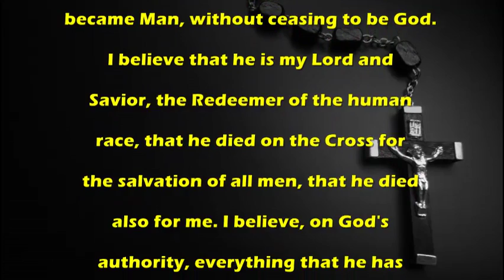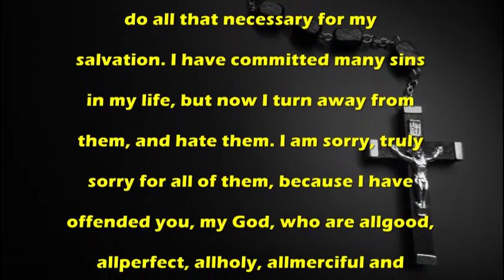Act of Faith 2 - Catholic Prayer by MissalDaily.com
Catholic Prayer:Act of Faith 2